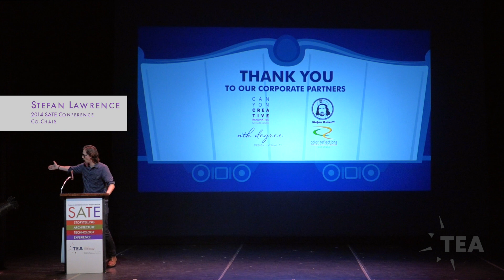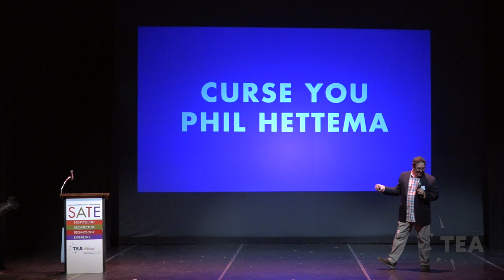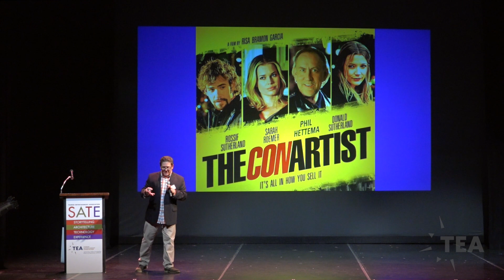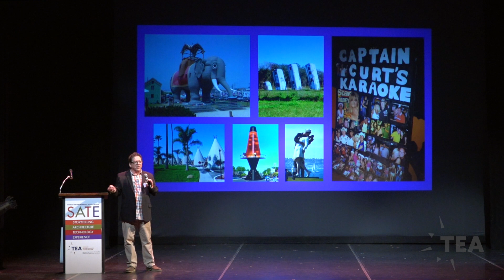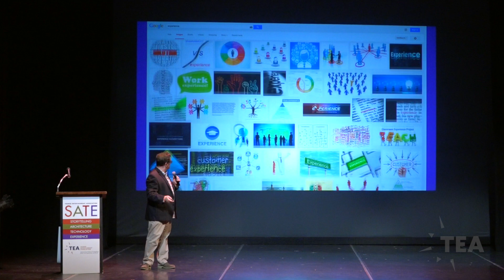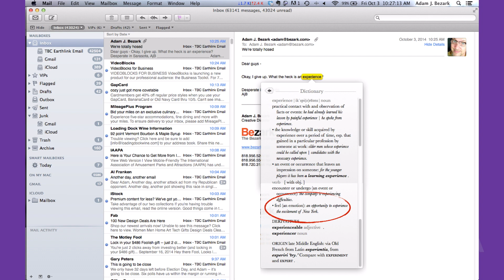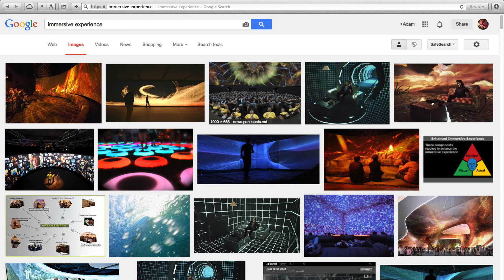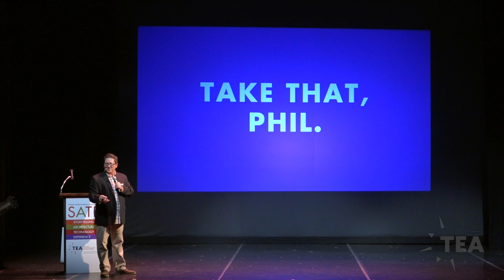SATE 2014 – Experience – Adam Bezark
2014 TEA SATE Conference at The Ringling in Sarasota, Florida hosted by Florida State University presents "Experience – Adam Bezark".  Video by Worldbuildr, Inc.